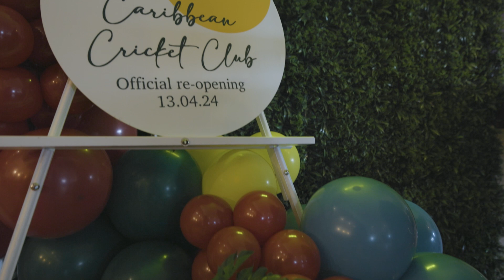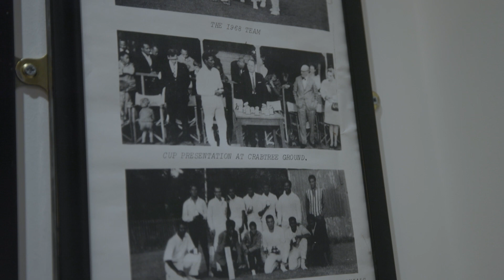Alford Gardner receives the Lifetime Achievement Award at the 2024 Leeds Sports Awards